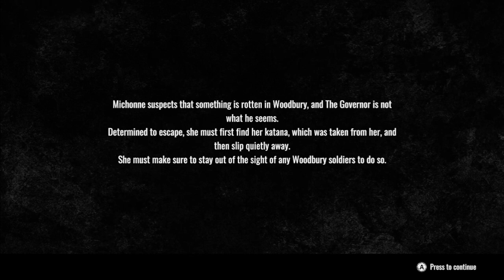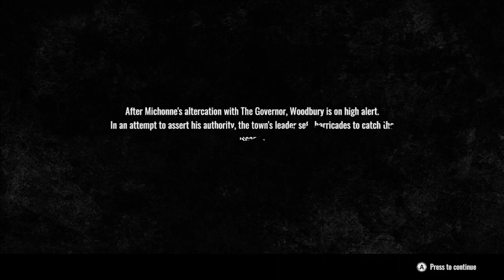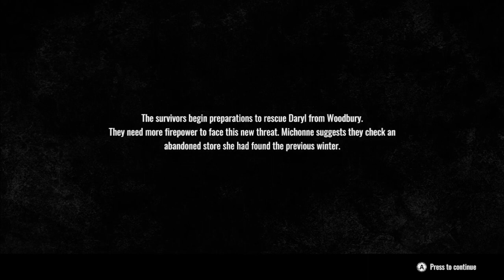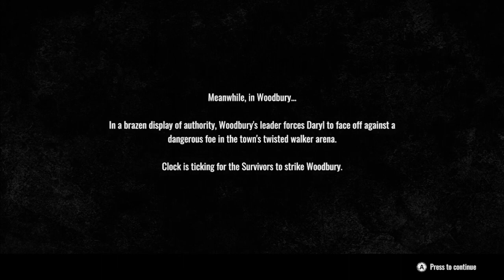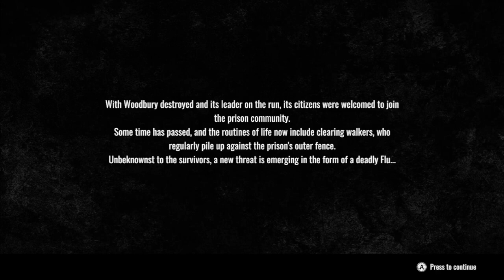The walking Dead Destinies: ACT 4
This is 2023 game with the graphics of a poorly made Xbox 360 game. Its a cash grab that plays on your loyalty for the series and dashes that loyalty into 1000 pieces! If you were expecting it to have a consequence system like a tell tales game think again! The options don't really do much in the way of changing things in the story and sometimes they don't even make sense! You might see killed off characters in a later cut scene and think??? Weren't you supposed to be dead??? Be glad its me playing and not you!